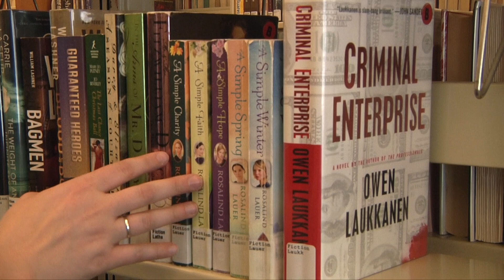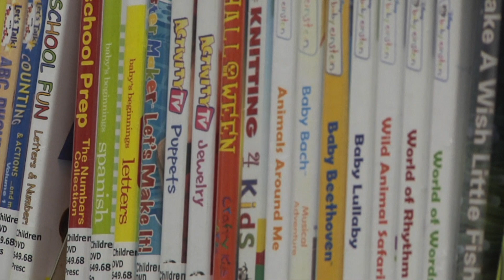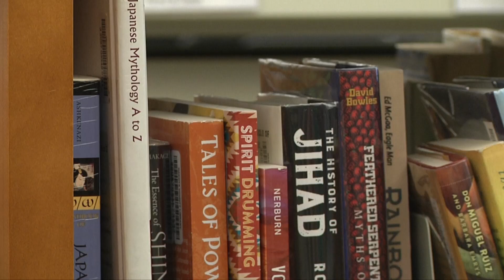Dakota County Library Celebrates 50 Years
Coinciding with National Libraries Week in April, the Dakota County Library celebrated 50 years in the local community. Learn more in this "Burnsville Brief."